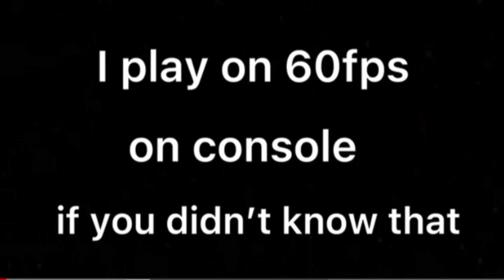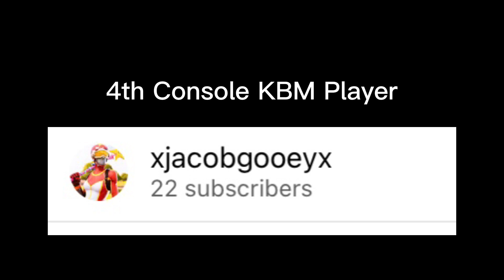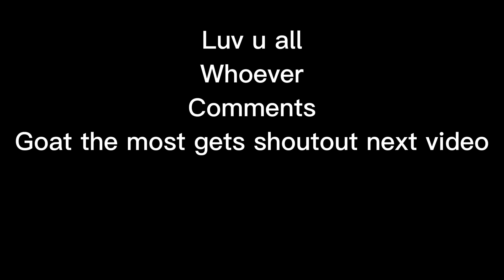Reacting To Console Keyboard and Mouse Players (INSANE)